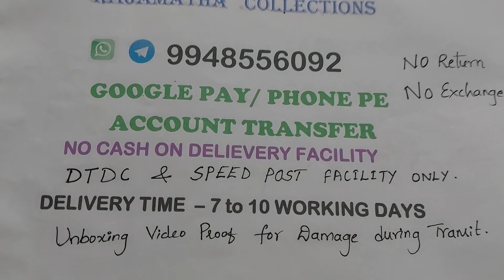panchaloha Maatil&mixed collections||whatsapp to 9948556092